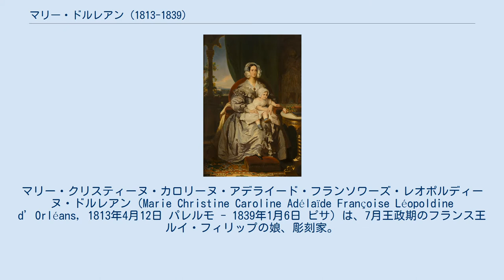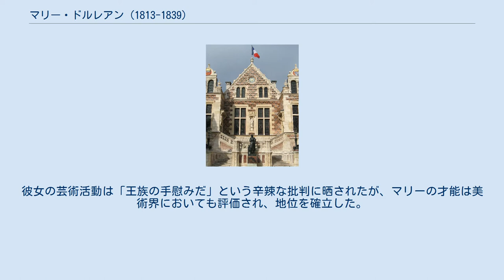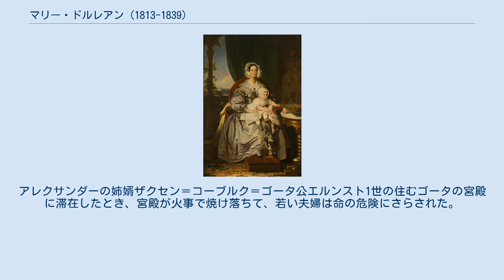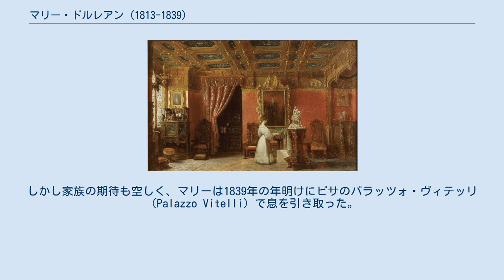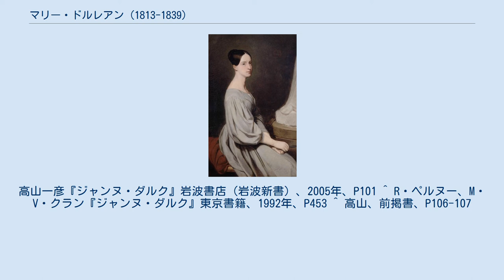マリー・ドルレアン (1813-1839)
フランス王ルイ・フィリップの子女
マリー・クリスティーヌ・カロリーヌ・アデライード・フランソワーズ・レオポルディーヌ・ドルレアン（Marie Christine Caroline Adélaïde Françoise Léopoldine d’Orléans, 1813年4月12日 パレルモ - 1839年1月6日 ピサ）は、7月王政期のフランス王ルイ・フィリップの娘、彫刻家。
ジャンヌ・ダルクの図像表象を、それまで約250年にわたって主流だった「吏員系」の図像から、実証的な男装戦士の図像に転換させるうえで、大きな役割を果たしたことで知られる。
 ルイ・フィリップと妻マリー・アメリーの第3子、次女として生まれた。
 マリーは歴史や文学に関心が深く、芸術的才能に恵まれ、詩や散文をすらすらと執筆したが、得意だったのは音楽や、とりわけ美術制作であった。
画家アリ・シェフェールの弟子となり、彫刻制作に対する情熱に目覚めた。
テュイルリー宮殿内に自分専用のアトリエを用意してもらい、そこで数多くの彫像を制作した。
現在でもよく知られている、マリー王女の手になるジャンヌ・ダルクのブロンズ製塑像は、ドンレミ＝ラ＝ピュセルのジャンヌ・ダルクの生家の前や、オルレアン市庁舎前に設置されている。
彼女の芸術活動は「王族の手慰みだ」という辛辣な批判に晒されたが、マリーの才能は美術界においても評価され、地位を確立した。
マリーの作品で現存するものは少ないが、それは1848年革命の際、テュイルリー宮殿に乱入した群衆による乱暴狼藉の結果、王女の制作物の大部分が破壊されたためである。
 1834年、両シチリア王フェルディナンド2世の弟の1人で、母方の従兄に当たるシラクーザ伯レオポルドとの縁談が持ち上がった。
しかしこれはマリーが兄弟姉妹とともに分割相続することが取り決められていたオルレアン家の富裕な財産に与ろうとして進められた縁談であり、1834年4月にフランスで小規模な反乱が起きると、7月王政の継続に不安を抱いたナポリ宮廷は、マリーの相続分を手早く確保しようとしてマリーの早急な輿入れを要求した。
ルイ・フィリップはナポリ宮廷の露骨な態度に辟易し、娘とシラクーザ伯との縁談を取りやめた。
 1837年、姉婿ベルギー王レオポルド1世が甥のヴュルテンベルク公アレクサンダーをマリーの花婿候補として推薦し、マリーはこれを受けることにした。
1837年10月17日にヴェルサイユのグラン・トリアノンで2人の結婚式が行われた。
民事婚は大法官パスキエ公爵が執行した。
花嫁はカトリック、花婿は福音派という異宗派間の婚姻だったため、カトリック側の婚礼をヴェルサイユ司教が、福音派側の婚礼をキュヴィエ牧師がそれぞれ司式した。
続く数日間、フランス王夫妻主催の盛大な結婚披露宴がにぎやかに祝われた。
 結婚式の後、夫妻はドイツ諸国の宮廷を訪問する新婚旅行に出かけた。
アレクサンダーの姉婿ザクセン＝コーブルク＝ゴータ公エルンスト1世の住むゴータの宮殿に滞在したとき、宮殿が火事で焼け落ちて、若い夫婦は命の危険にさらされた。
マリーは焼け死にそうになりながら真冬の戸外に逃れ出たが、この火事のため極寒の中で避難生活をしたことが、命取りとなる肺結核を患った原因の可能性がある。
1838年7月30日、公爵夫妻の一人息子フィリップが誕生し、母親と同じくカトリックの洗礼を授けられた。
しかし出産はすでに衰弱の始まっていたマリーの健康状態をさらに悪化させた。
 1838年秋、肺結核の治癒には温暖な気候での生活が良いとする医師の勧めに一縷の望みをかけて、マリーは生まれたばかりの息子を伴い、イタリアへ転地療養に出かけた。
しかし家族の期待も空しく、マリーは1839年の年明けにピサのパラッツォ・ヴィテッリ（Palazzo Vitelli）で息を引き取った。
遺体はオルレアン家の菩提寺であるドルーのサン＝ルイ王室礼拝堂に安置された。
 現存するマリーの彫刻作品は以下の通り。
 ^ 1581年にオルレアン市庁舎職員（吏員）の注文で描かれた、非男装・女性服姿で、当時の流行の羽飾りを頭に付けたジャンヌ・ダルク像。
19世紀初頭まで広く流布した。
高山一彦『ジャンヌ・ダルク』岩波書店（岩波新書）、2005年、P101 ^...